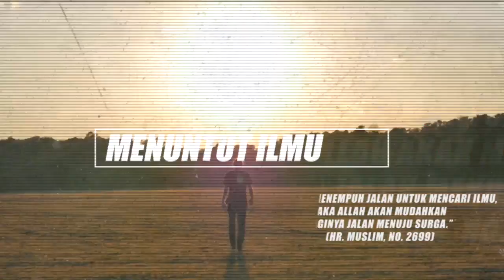Jalan Mudah Menuju Surga